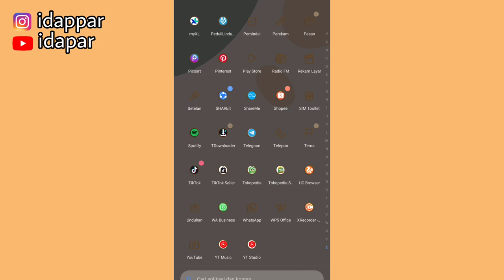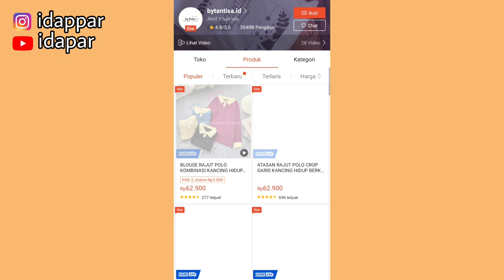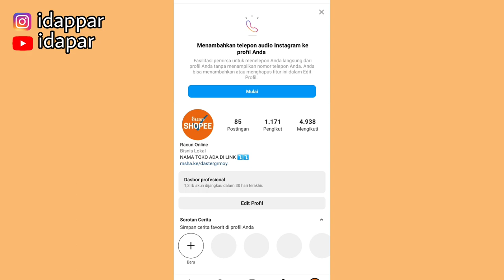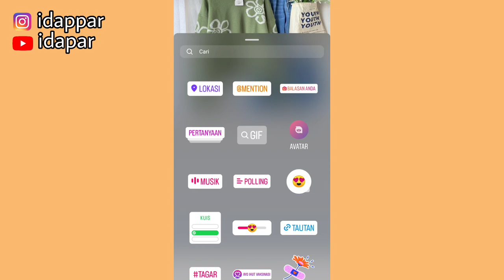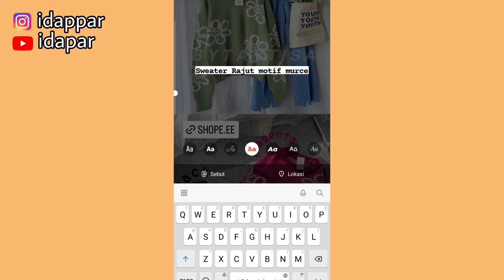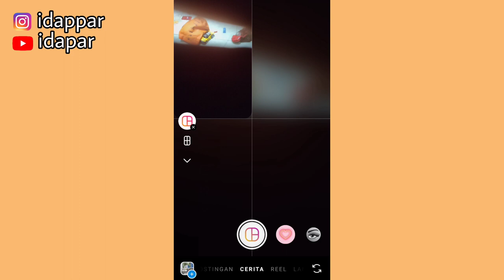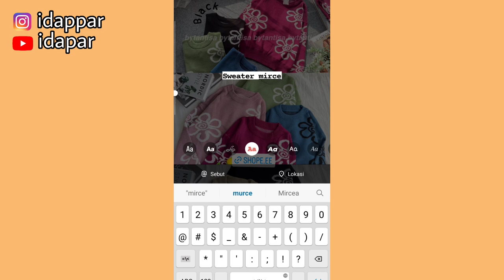PROMOSI AFFILIATE PALING GAMPANG ✅ TAPI TETEP DAPET KOMISI 😍 PEMULA HARUS IKUTIN TIPS INI ✅